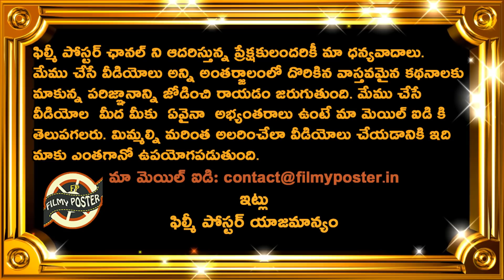James Anderson Comments On Team India Top Batsman|ENG vs IND 1st Test Day 3 Updates|Filmy Poster